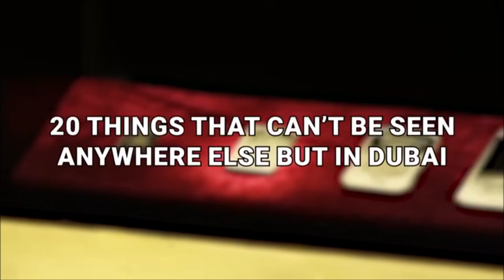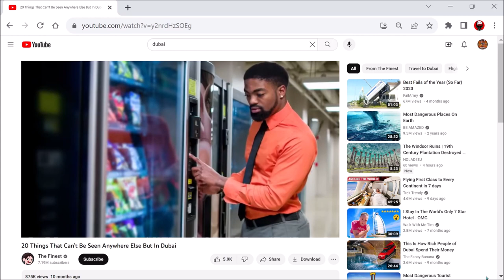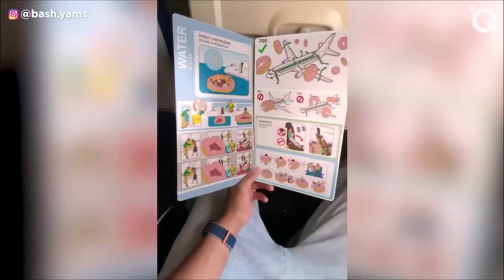Dubai or Ded | Ep 631 | Crazy Town Podcast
"Dubai or Ded"